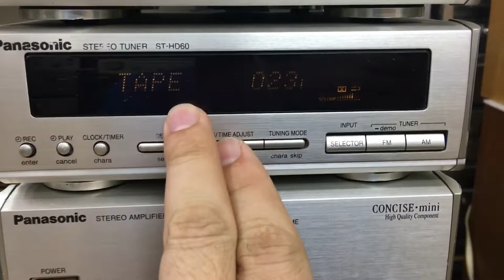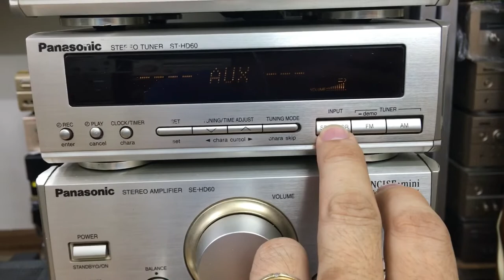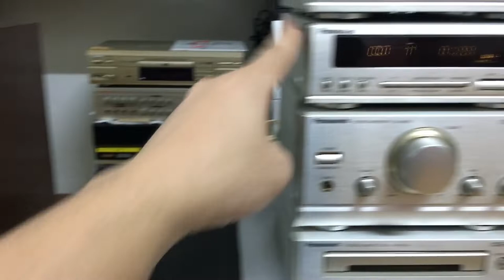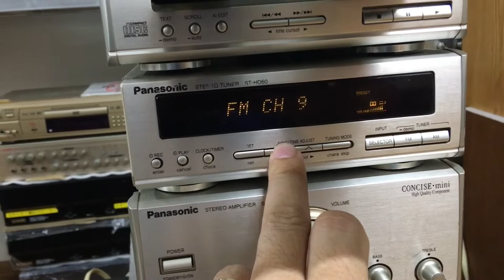Bộ panasonic xuất tp tuyên quang 0941